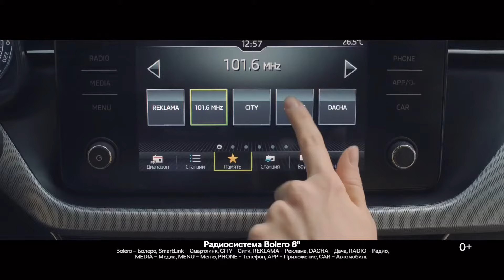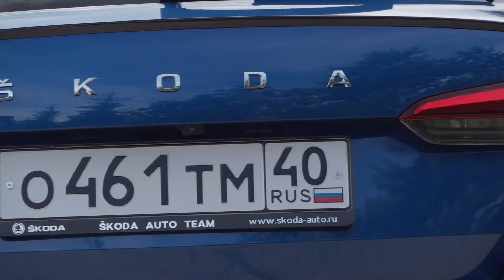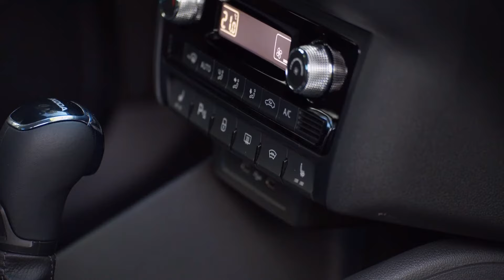ŠKODA RAPID 2021-22 || With all new Design